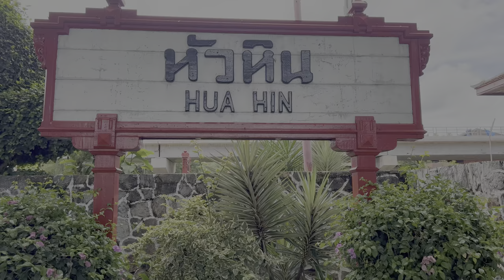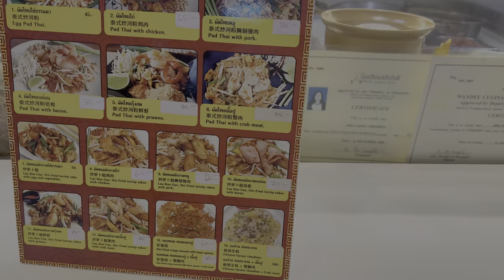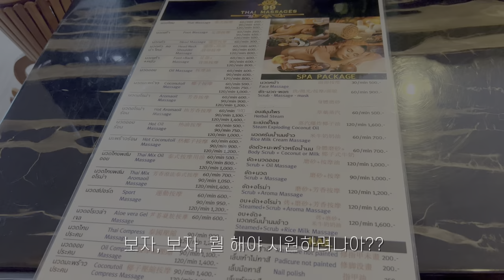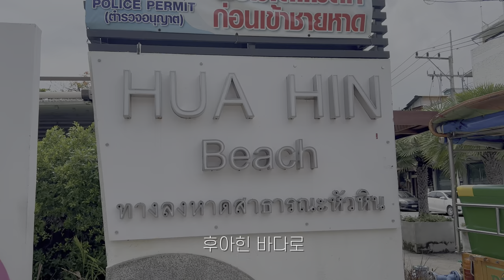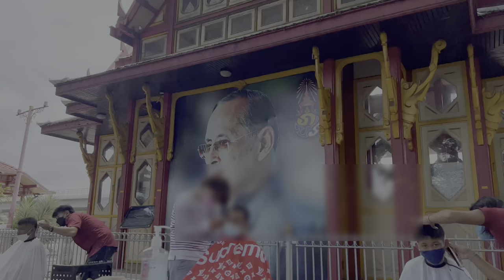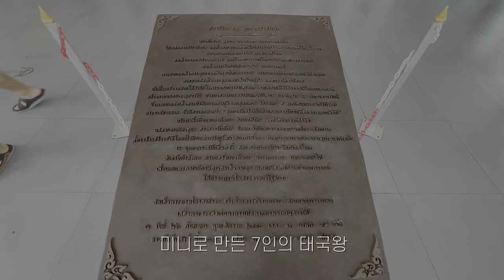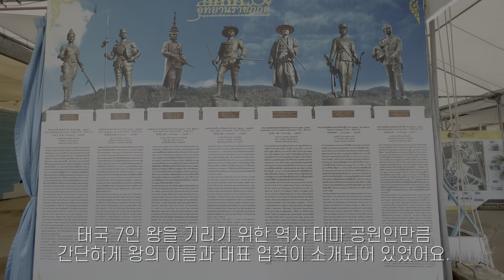태국 후아힌 여행 | 무계획자들의 태국 자유여행 브이로그(후아힌바다, 마켓빌리지, 랏차팍공원, 타이마사지..) | 🇹🇭중부 후아힌2 _ 태국 전국 일주 여행[28]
후아힌 여행 즐겁게 자신있게 맑게??ㅋㅋ

📍 information
후아힌(Hua Hin / หัวหิน, )은 태국 서부 쁘라쭈압키리칸 주에서 가장 큰 도시로 후아힌 군의 행정 중심지이다. 태국의 북부 말레이 반도에서 해변 휴양지로 이름이 높다. 후아힌은 태국 왕가와 밀접하게 관련되어 있고, 국립공원과 유적지로 두드러진 도시이다.
1834년 후아힌이라는 이름이 만들어지기 전 펫짜부리 주의 일부 농작지는 심한 가뭄을 맞았다. 한 무리의 농부들이 그 당시로는 하얀 모래 해변을 가진 작은 마을이었던 이곳으로 남하하여 정착하면서 바위 무리라는 의미의 "사모레 리앙"이라는 이름을 지었다.
1921년 철도청장이었던 푸라차트라 왕자가 이곳 근처에 철도역 호텔을 지었다. 프라자드히폭 왕(라마 7세)은 이곳을 좋아하여 여름별장을 지었다. 그 궁궐은 왕끌라이깡원(무근심)이라고 이름지어졌다. 그리하여 지금은 태국 왕가의 영구 거주지가 되었다. 끄롬쁘라 나레스워라릿 왕자는 벤라엠힌에 궁궐을 지은 최초의 사람이었고, 쑤카베라고 이름을 지었다. 그가 이 궁궐 옆의 해변을 후아힌이라고 이름을 지었다.(출처 wiki)

블루포트 후아힌 (Bluport/บลูพอร์ต หัวหิน)
마켓빌리지(Market Village Huahin/มาร์เก็ตวิลเลจ หัวหิน)
랏찻팍 공원(Rajabhakti Park / อุทยานราชภักดิ์)
띳만후아힌(수끼&구이 뷔페/ติดมันส์ หัวหิน)

📍Time Stamp
00:00 인트로
00:21 후아힌 둘째날_동네 산책
00:34 빨래방
00:47 블루포트
02:07 마켓 빌리지
02:41 타이 마사지
02:59 타이 수끼&구이 뷔페
03:55 후아힌 셋째날_바뀐 숙소
04:12 후아힌 넷째날
04:21 크로와상 전문점
05:36 후아힌 바다
07:09 후아힌 기차역
07:43 길거리 바버샵
08:46 랏차팍 공원
10:56 다음 여행지는??

🚗차타고 태국전국일주 여행 중:)
( *치앙라이 - 치앙마이 - 람푼 - 람빵 - 프래 - 우따라딧 - 수코타이 - 핏싸눌록 - 펫차분(카오코)- 나콘싸완 - 방콕 - 아유타야 - 빠툼타니 - 싸뭇쏭크람(매끌렁) - 펫차부리 - 쁘라쭈압키리칸(후아힌) - 다음 여행지는??…)